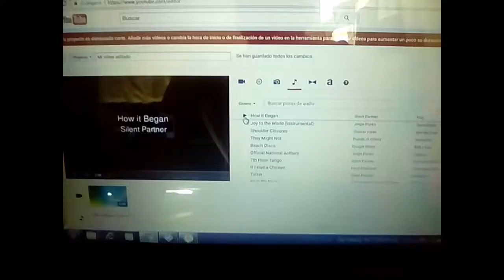Se va a subir el nuevo video de ozuna Si tu marido no te quiere con yoskar5 Rayd man estudio musc